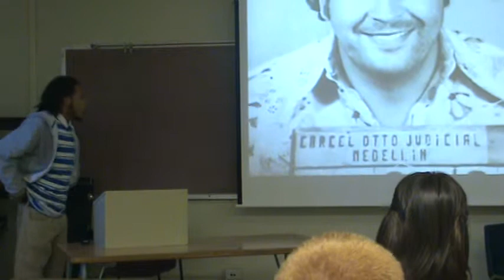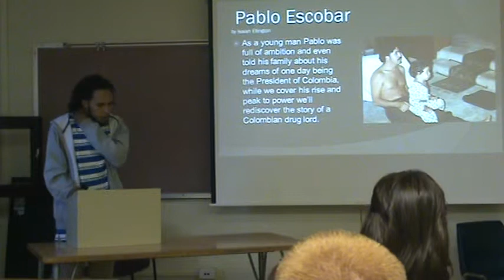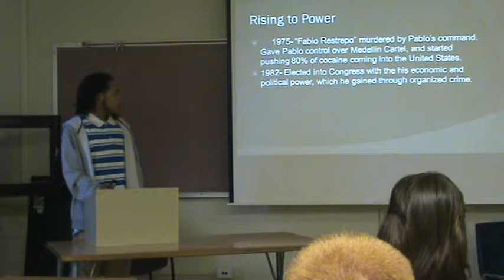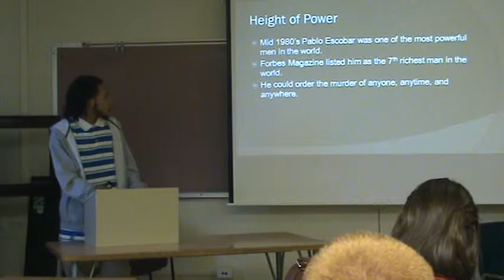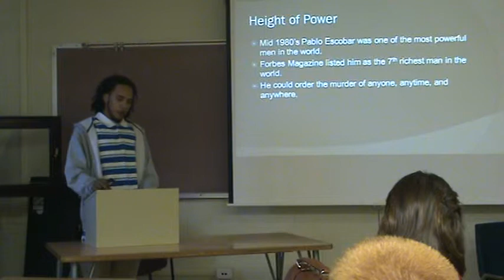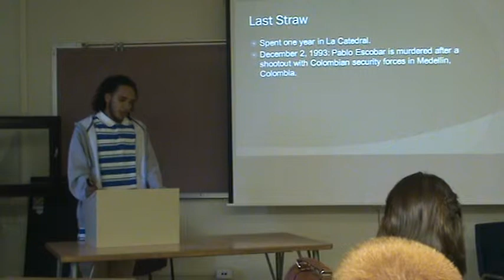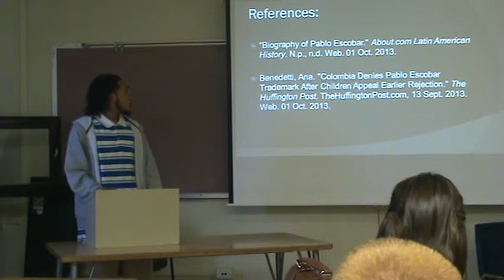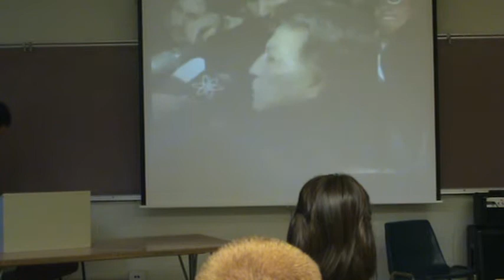Pablo Escobar speech by Isaiah Ellington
My public speaking speech about Pablo Escobar